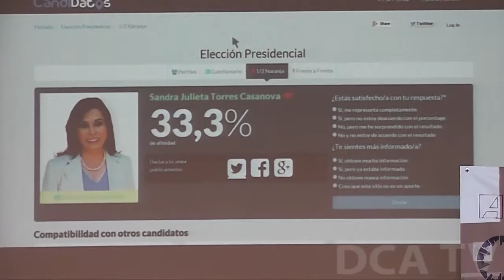Presentan plataforma CandiDATOS gt con información de las opciones políticas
Esta mañana en las instalaciones de la Asociación de Investigación y Estudios Sociales (Asies) fue presentado el proyecto CandiDATOS.gt, una página de Internet que centraliza la información de perfiles, programas y propuestas de todos los aspirantes a ocupar la presidencia de la República, con el cual se busca colaborar con la emisión de un voto informado.